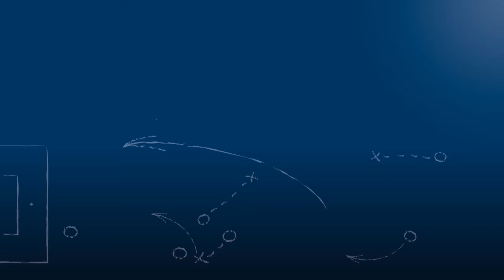Markus Geiser - 1. CfR Pforzheim - zur DFB-Pokal-Teilnahme, FuPa.tv-Interview am 25.4.2018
"Es war jetzt nahezu eine Woche Party!"

Markus Geiser, Vorstandsvorsitzender des 1. CfR Pforzheim, im FuPa.tv-Interview vor der Begegnung 1. CfR Pforzheim vs. FC 08 Villingen am 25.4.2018, einem Nachholspiel vom 18. Spieltag der Oberliga Baden-Württemberg 2017/18.

Vor allem sprachen wir mit ihm über das kommende Finale im Rothaus-Pokal des Badischen Fußballverbands und über die bereits erreichte DFB-Pokal-Teilnahme in der nächsten Saison.

Das Interview wird präsentiert von der Select GmbH.